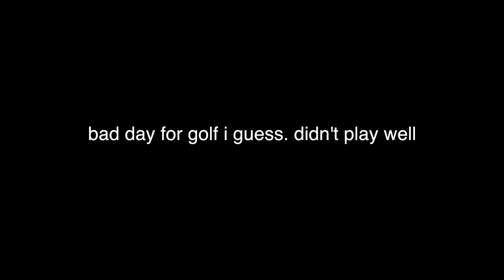At Industry Hills Golf Course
Played the IKE today. Didn't do that well. The driver is messing with my game.

But it was still fun out there. Shot the video using two cameras. Just wanted to get a feel for that... and it was a lot of work.

Great chip in by Lily as she gets ready for the US Open. She played great!

William and I did not fair so well today.

I was manage to get some super slow motion video of our golf swings:

Kenny: 3:51:13
William: 5:42:21
Lily: 6:18:23
Sam(me): 8:54:00